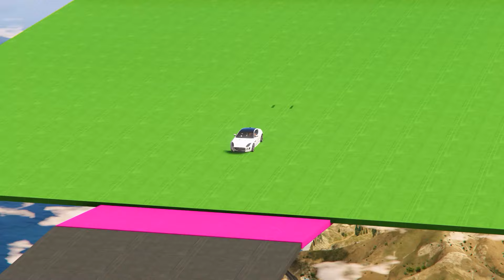Ferrari GTC4 Lusso vs Jaguar F-Type in GTA 5 - Which is best?